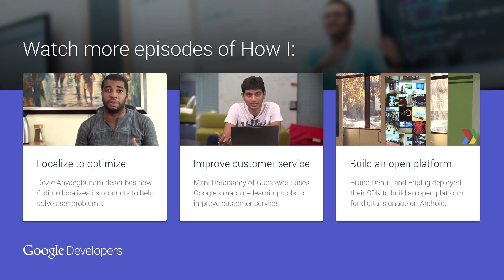How I: Use exploratory testing to improve mobile apps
monitise's Senior Quality Assurance Engineer explains how their exploratory (non-scripted) testing approach helps them find bugs, improve UX, and launch better apps.

How I: is a video series where entrepreneurs share their tips, hacks, and lessons learned.